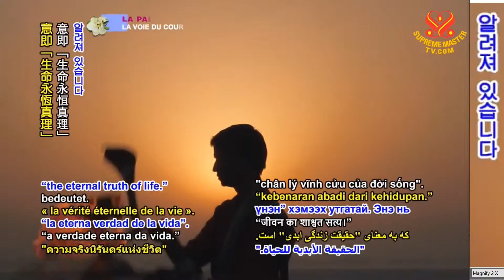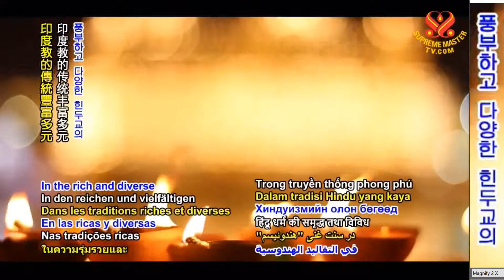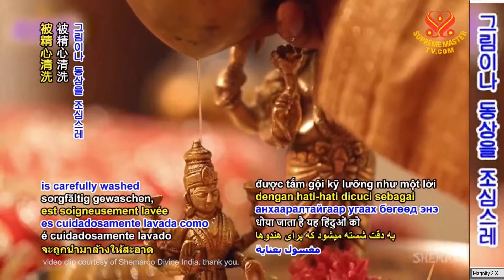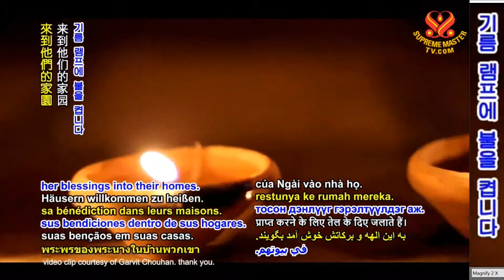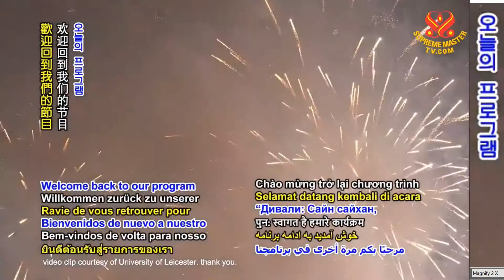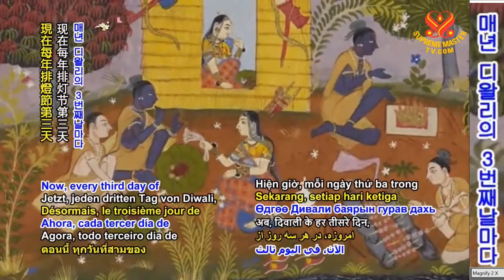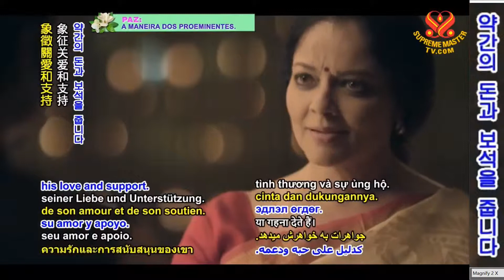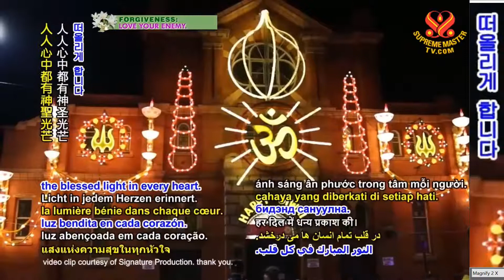디왈리: 선과 빛의 명절 [힌두교] Diwali: Festival of Goodness and Light [Hindi]